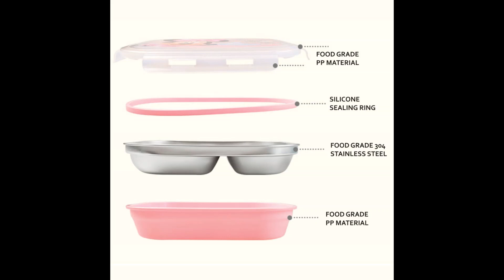OP- Disney 3 Grid Lunchbox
Disney 3 Grid Lunchbox - Kotak makan tiga kompartemen yang memisahkan rasa dengan sempurna.

Dilapisi dengan stainless steel 304 yang tahan panas, dengan kapasitas besar 1100ml yang memuaskan selera, serta perisai ganda yang menjaga makanan tetap segar tanpa tumpah.

Didesain dengan cermat, dilengkapi dengan cincin pengepakan silikon pada empat sisi untuk desain penguncian ganda yang tanpa risiko. Tidak akan ada tumpahan, Anda bisa merasa tenang. Ini melindungi kesehatan makanan Anda, tanpa bau aneh, anti kotoran, dan mudah dibersihkan.

Dengan desain tiga kompartemen yang ilmiah, ini memungkinkan pencampuran nutrisi yang luar biasa. Didesain dengan halus dan mudah dibersihkan tanpa ada sisa kotoran tersembunyi.

Kotak, tutup, kunci terbuat dari bahan PP food grade, anti debu dan tahan kotoran, aman untuk makanan, tanpa bau, dan jaminan kualitas dan keamanan.

Cincin pengepakan silikon terbuat dari bahan karet, tahan segel dan anti tumpah, tahan tarik dan tidak mudah berdeformasi.

Lapisan stainless steel 304 aman untuk makanan, dan anti pudar. Dengan kapasitas besar 1100ml dan desain desain kompartemen yang dalam untuk memastikan kenikmatan rasa yang luar biasa."

Kami memberikan jaminan bahwa produk kami adalah barang asli dan berlisensi resmi untuk diedarkan di Indonesia.
Produk ini terbuat dari bahan berkualitas tinggi, aman, dan bebas BPA (Bisphenol-A), serta tidak mengandung komponen yang terbuat dari bahan bekas atau daur ulang.
Selain itu, produk ini juga tidak mengandung zat berbahaya, baik dari segi material, warna, maupun cetakan gambar.